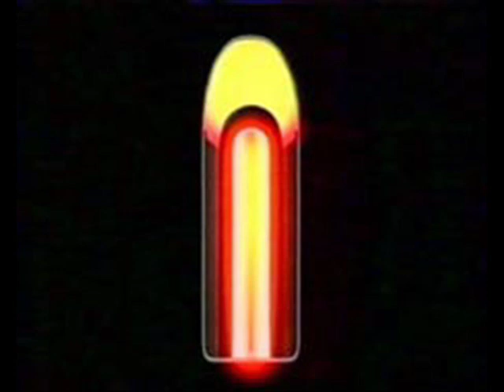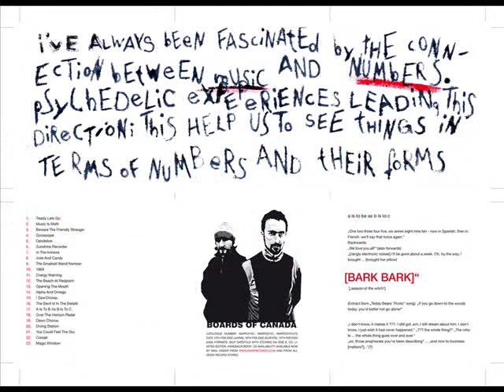Boards of Canada - Sequoia (Slideshow MV)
One of my favorite tracks from "A few old Tunes" album under slide-show )
All pictures and photos made partially by BoC and their fans from deviantart.com